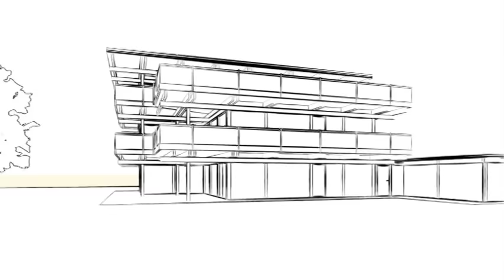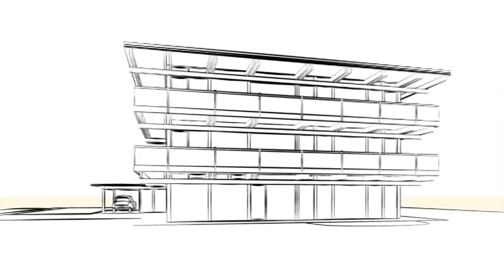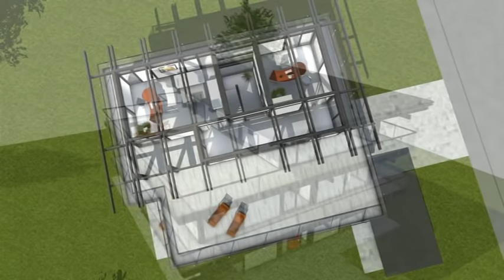HUF HAUS mit Flachdach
3D visualising of the exterior and interior design of the HUF HAUS flat roof black